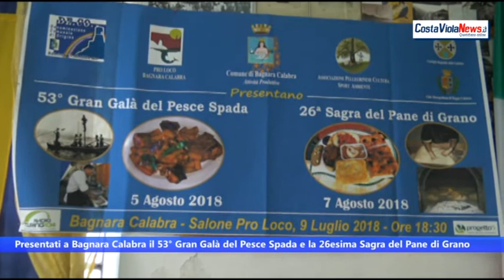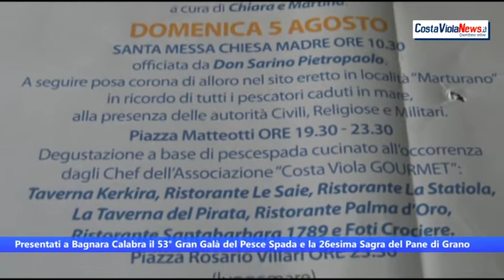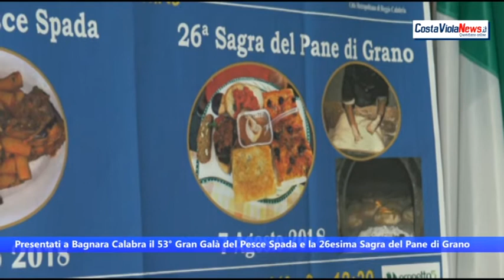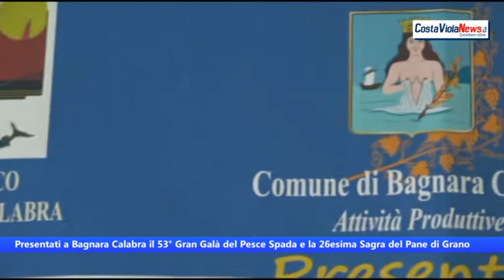Presentati a Bagnara Calabra il 56° Gran Galà del Pescespada e la 26esima Sagra del Pane di Grano